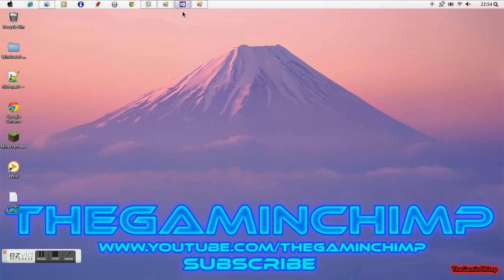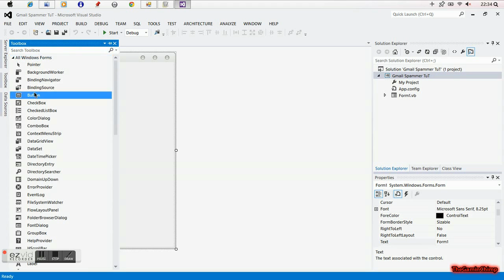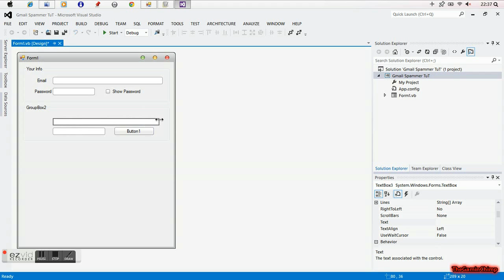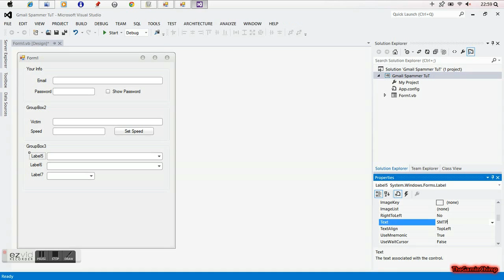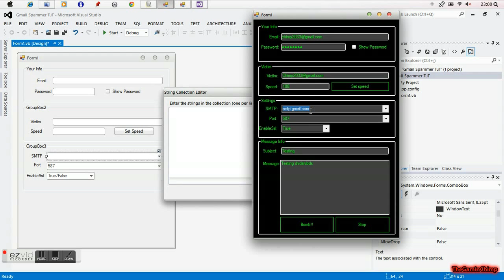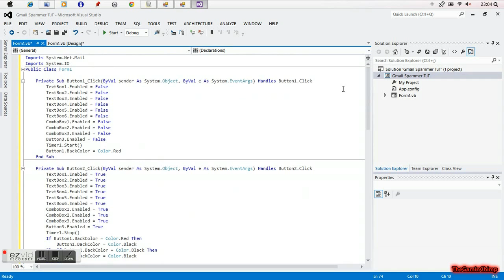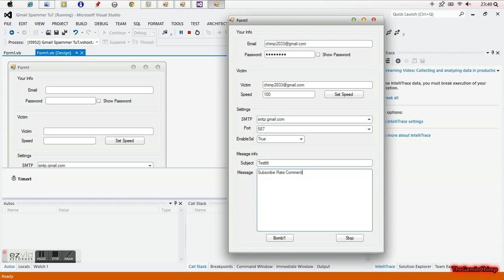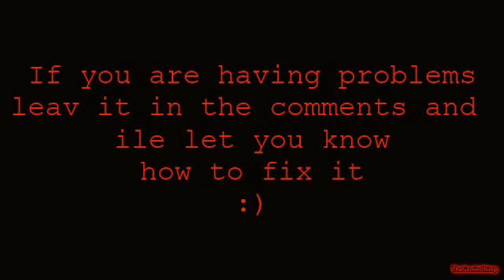How to make a email bomber Visual Basic 2012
How to make a gmail/email spammer visual basic 2012

You Will Need:

4 Group Boxes
9 Labels(Optional)
1 checkbox
3 Buttons
6 Textboxes
3 ComboBoxes
1 Timer